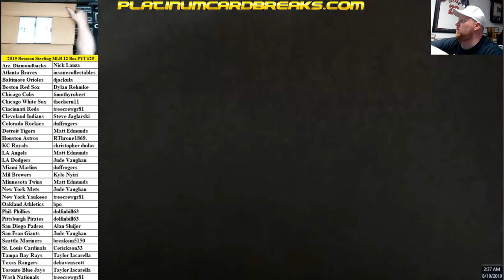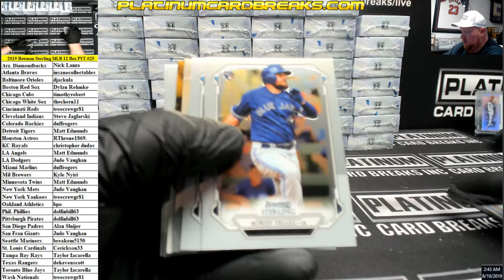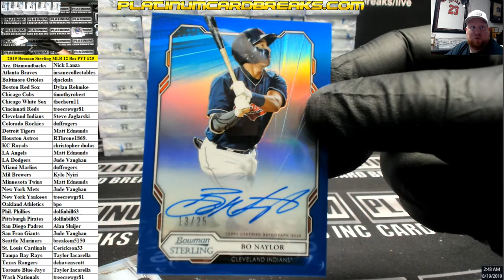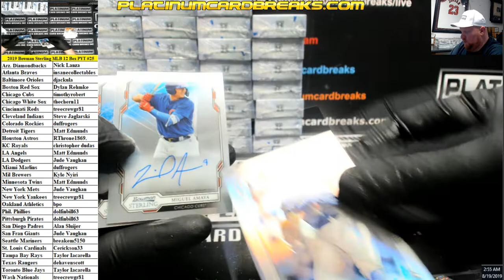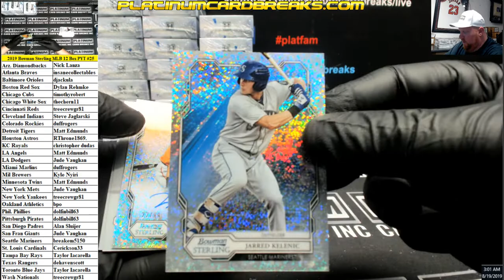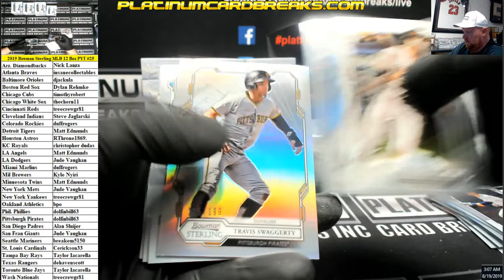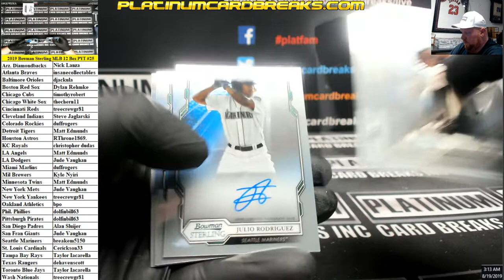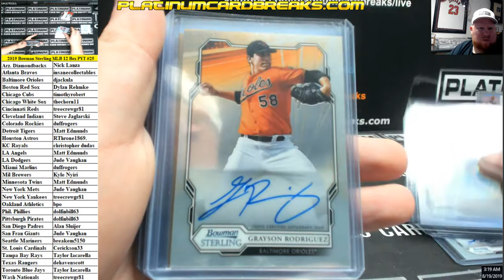2019 Bowman Sterling Baseball 12 Box Case PYT #25